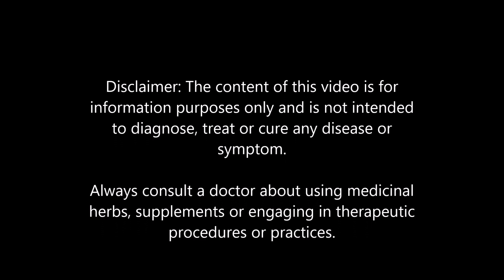Statin Alternative - Clinically Proven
Statin Alternative (Clinically-Proven) - PLEASE READ

Statins are usually given to patients for the purpose of reducing cholesterol. However, the way in which they work is by preventing cholesterol production in the liver. Think about this for a second, "why would your body produce cholesterol?" The answer is simple, Cholesterol is needed for multiple functions such as hormone production as well as building and maintaining cell membranes. Managing cholesterol is fine, but stopping its production entirely and avoiding dietary sources is a horrible idea.

The formation of plaques and calcification in the arteries goes beyond cholesterol and is more related to inflammatory processes, blood sugar, and deficiencies of Vitamin D, K2, and more.

The option mentioned in this video helps to improve cardiovascular function via various mechanisms including the reduction of blood sugar, inflammation, hypertension and has outperformed a statin in a clinical study. Note that it does not stop cholesterol formation and actually has hepatoprotective properties.

Please get the right dose, as it changes based on several factors such as height, weight, symptoms, medications, age, digestive health and more.